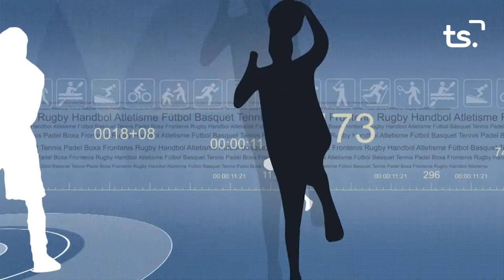FEM SPORT 2022 05 23